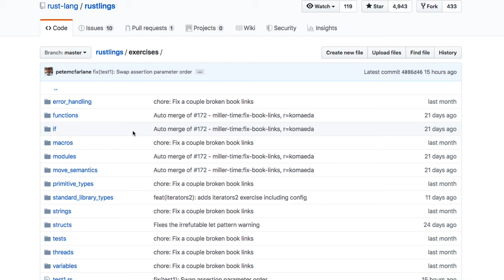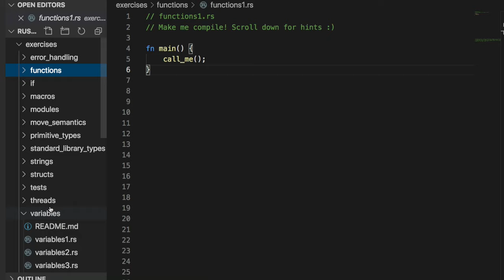[러스트] 225~230 - 연습 문제